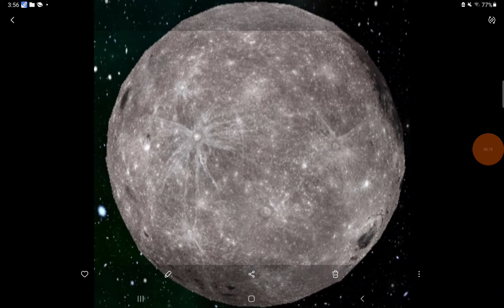ss all rings